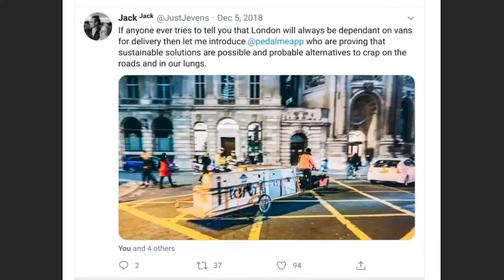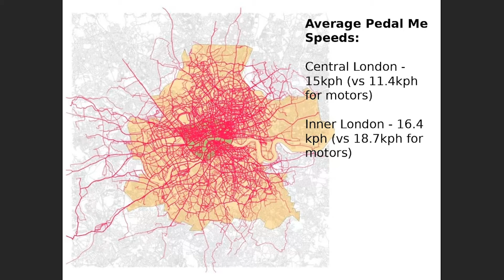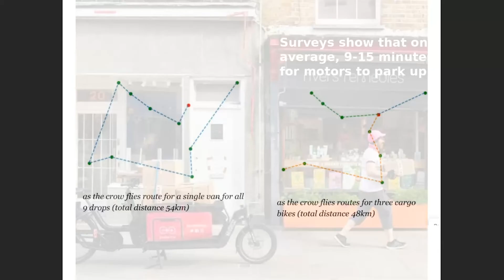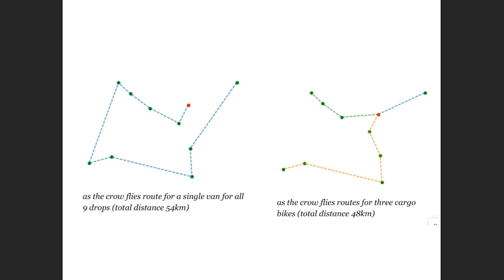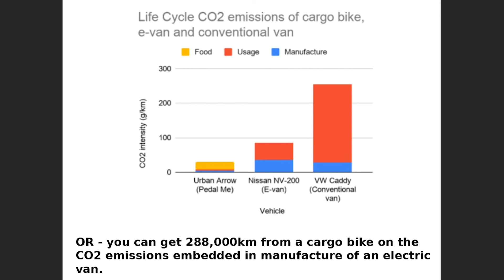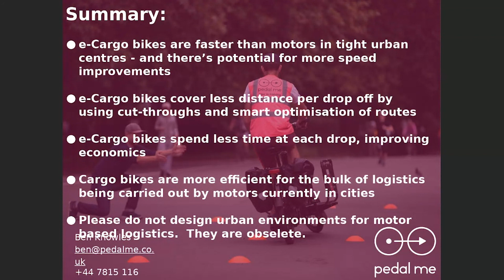Ben Knowles - Pedal Me